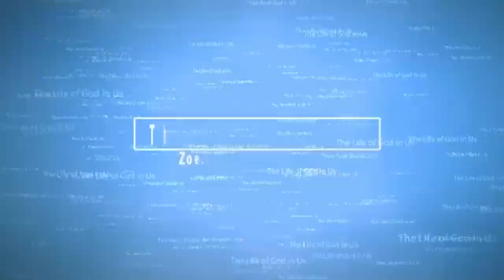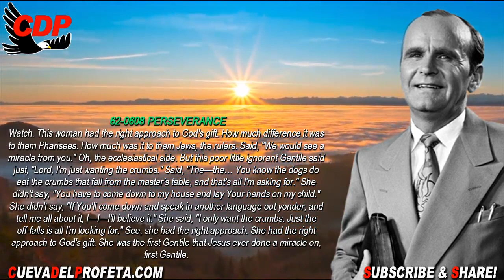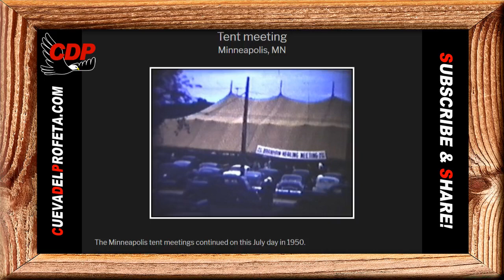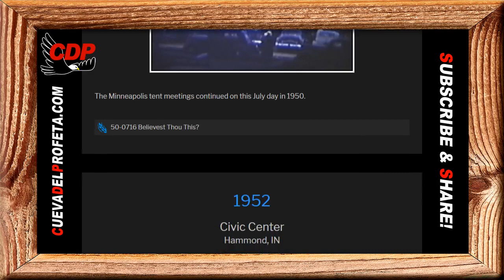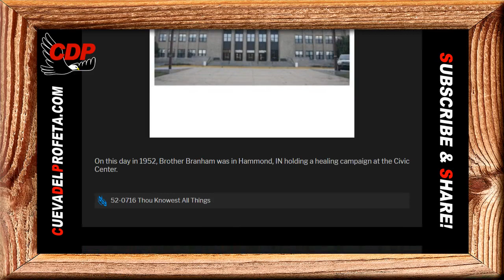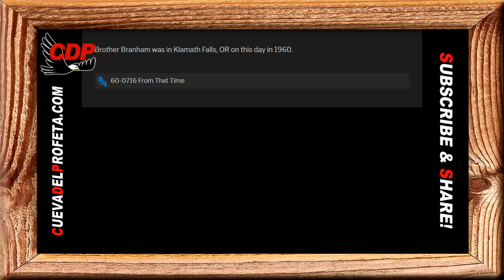She had the right approach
She had the right approach | William Marrion Branham Quotes
✅ QUOTE: William Branham Prophet
62-0608
Perseverance

Watch. This woman had the right approach to God's gift. How much difference it was to them Pharisees. How much was it to them Jews, the rulers. Said, "We would see a miracle from you." Oh, the ecclesiastical side. But this poor little ignorant Gentile said just, "Lord, I'm just wanting the crumbs." Said, "The—the… You know the dogs do eat the crumbs that fall from the master's table, and that's all I'm asking for." She didn't say, "You have to come down to my house and lay Your hands on my child." She didn't say, "If You'll come down and speak in another language out yonder, and tell me all about it, I—I—I'll believe it." She said, "I only want the crumbs. Just the off-falls is all I'm looking for." See, she had the right approach. She had the right approach to God's gift. She was the first Gentile that Jesus ever done a miracle on, first Gentile.

Daily Bread Matthew 15:27
And she said, Truth, Lord: yet the dogs eat of the crumbs which fall from their masters' table.

00:05 Welcome
00:12  Daily Bread
00:45 William Marriom Branham Quote